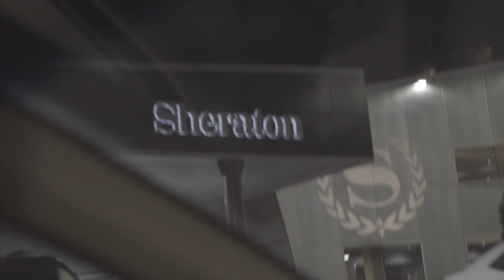GridLife South Vlog - Car Show, Drifting, Wrecks, & More!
Vlog #129
General Info: Our trip to GridLife South at Road Atlanta, Georgia. We capture drifting, the pits, the car show, a little bit of the concert and more!
SORCERY
SouthrnFresh
SouthrnFresh Houston Relief Fund
Special Thanks to Maxxis Tires & Ted for hooking us up with rides!